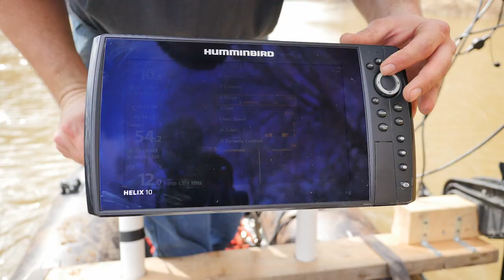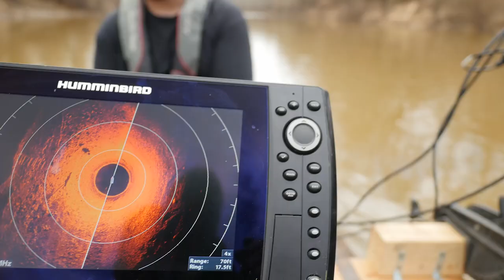ROSEMARY RODRIGUEZ.. (Pt 2) Missing Person UNDERWATER SEARCH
Day 2... Searching for Rosemary Rodriguez (Missing Person Case)... Kilgore, Texas. Our team found something of concern on sonar causing great concern underwater in the river in our search for Rosemary and her car in the river.

MISSED PART ONE?.. (see it here)

Why are we back in Kilgore, Texas so soon?
Dan was editing a video from our trip from earlier this month in Kilgore, and after reviewing the footage, we missed a target we saw on the sonar and needed to return to help bring this family answers.

THERE WERE TIRE TRACKS INTO THE WATER.
None coming out of the water.

The local Sheriff Dive Team searched it before we arrived and found nothing.

We missed the target ourselves on our first trip to Texas.

Searching for Rosemary Rodriguez (Missing Person Case)... Rodriguez was last seen leaving her boyfriend's residence on Mount Pisgah Road in Kilgore, Texas at 6:45 p.m. on October 6, 2019.

Rosemary had been living with her boyfriend for about a year, although she also owned a home on Valentine in Longview, Texas.

According to the boyfriend, he and Rodriguez got into an argument and she decided to leave. She has never been heard from again.

FBI joins search for Kilgore woman last seen at Walmart

Her car, a bright green 2014 Chevrolet Sonic with the Texas license plate number GCM3117 and an Oklahoma University sticker in the back window, disappeared with her.

Rosemary's cell phone was recovered after her disappearance and has not yet been analyzed.

At this time, her car has never been located.

Authorities stated they have reason to believe "criminal activity" was involved in Rodriguez's disappearance. Her case remains unsolved.

Thank you to Rosemary's family for their support in bringing us into their family to help find Rosemary Rodriquez here in Kilgore, Texas and help bring her home.

ROSEMARY RODRIGUEZ
Missing Since: 10/06/2019
Missing From: Kilgore, Texas
Classification: Endangered Missing
Sex: Female
Race: Hispanic
Date of Birth: 09/05/1965 (55)
Age: 54 years old
Height and Weight: 5'6, 180 pounds

Clothing/Jewelry Description:
A blue Walmart smock and capri pants or blue jeans.

Medical Conditions:
Rodriguez suffers from type 2 diabetes and needs medication which she doesn't have with her.

Distinguishing Characteristics:
Hispanic female. Brown hair, brown eyes. Rodriguez's nickname is Rose. She has a Harry Potter and the Deathly Hallows tattoo of a triangle with a circle on the inside of her right ankle, and tattoos of a large red rose, the words "My Person" and a heart with a hook, horns, a devil's wing and an angel wing on the outside of her left calf. Photos of her tattoos are posted with this case summary. Rodriguez may wear eyeglasses with dark-colored rims. Some accounts spell her last name "Rodriquez."

Hug the ones you love and reach out to those in need.

We are humbled and thankful for this opportunity and experience to help bring resolution for Frances, Lita and their family.